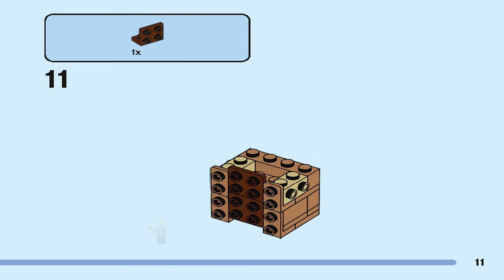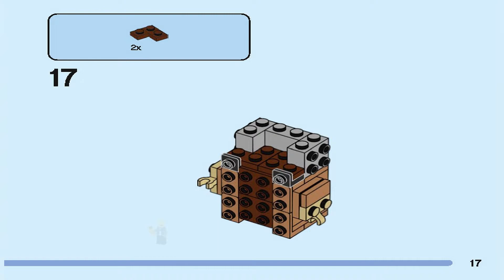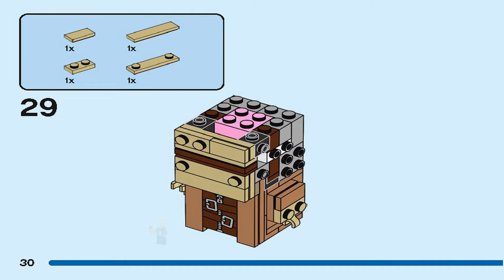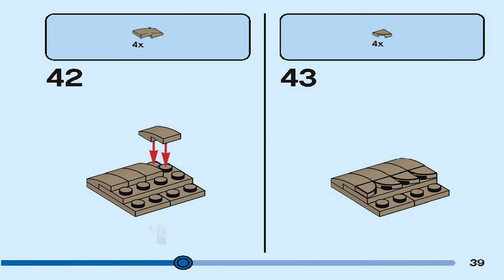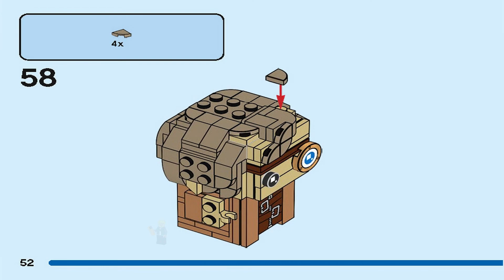LEGO Instructions | BrickHeadz | 40560 | Professors of Hogwarts (Professor Moody)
LEGO 40560 Instructions from the LEGO BrickHeadz will guide you on how to build 40560 Professors of Hogwarts.

Here’s an enchanting treat for fans of the Harry Potter™ movies aged 10 and up. LEGO® BrickHeadz™ Professors of Hogwarts™ (40560) presents 4 famous teachers in fun, collectible BrickHeadz form. Perfect for play and display, the figures include lots of authentic details: Professor Snape™ wears a black cloak; Professor McGonagall™ has a green dress, witch’s hat and golden feathers; the Professor Moody minifigure features a weird and wonderful eye; and Professor Trelawney sports a colorful headband.

• Gift for Harry Potter™ fans – LEGO® BrickHeadz™ Professors of Hogwarts™ (40560) presents buildable models of Professors Snape™, McGonagall™, Moody and Trelawney for young witches and wizards aged
10+

• Authentic details – Snape wears his black cloak; McGonagall has a green dress, witch’s hat and golden feathers; Moody has a weird and wonderful eye; and Trelawney sports a colorful headband

• Designed for play and display – The 4 characters stand over 3 in. (8 cm) tall and come with individual baseplates for easy display. Give as a birthday present, holiday gift or surprise treat